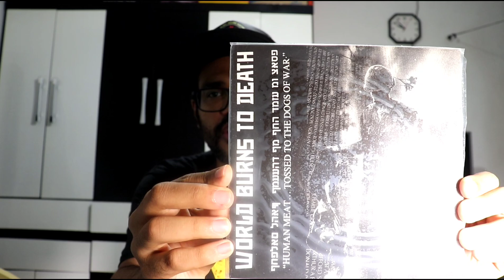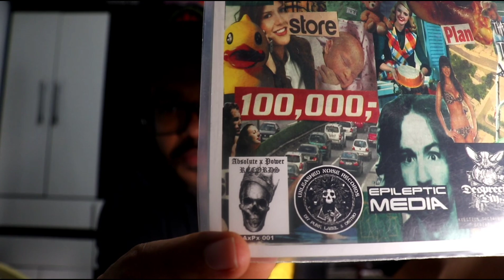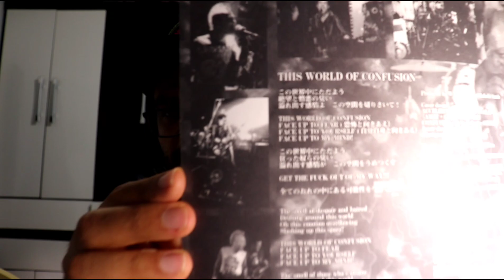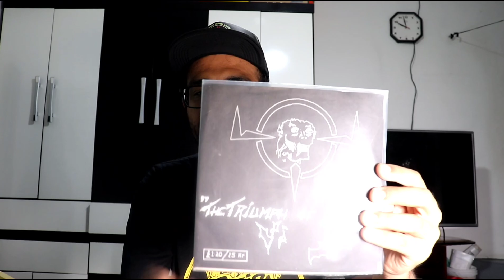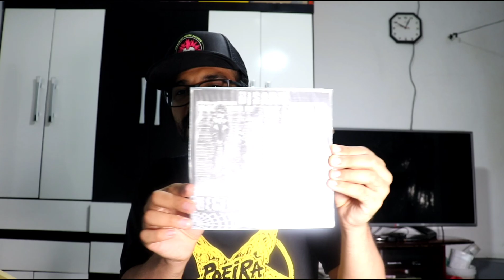VALE A PENA OUVIR? LISTÃO DE COMPACTOS! SERÁ QUE VOCÊ CONHECE?🤔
Continuando a saga de apresentar listas de compactos punks, de maneira randômica, trazendo bandas pouco conhecidas e às vezes bem conhecidas.
Relação de discos mencionados

-World burns to death - Human meat tossed to the dogs of war 7"EP
-World burns to death - No dawn comes... night without end 7"EP
-Indo triste - and all hail to progress and eficiency 7"EP
-Warhead - This world of confusion 7"EP
-VI - triumph of death 7"EP
-The Skids - Wide Open 7"EP
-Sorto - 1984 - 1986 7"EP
-Noncenz - 6 låttars 7"EP
-Disarm - Dömd 7"EP
-Moderat Likvidation - Köttahuve 7"EP
-Disarm - Regerings Stoddä mörd 7"EP
-Lama - Nimetön 7"EP
-Unicef -  Kakimaasa 7"EP

Ficha técnica

Apresentação, roteiro, edição, luz, câmera - Leandro Cardoso